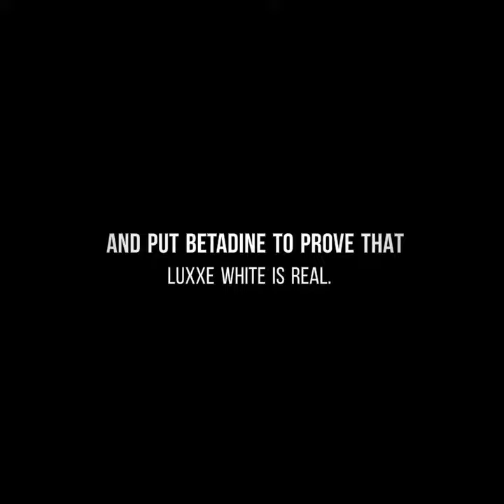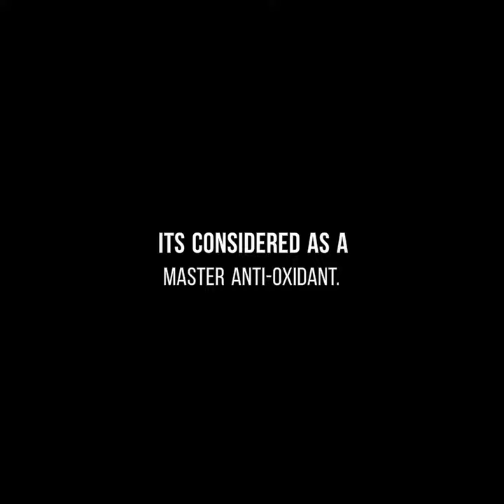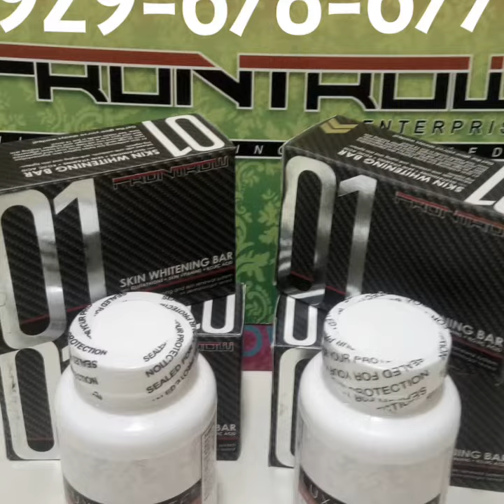LUXXE WHITE (Review thru Betadine)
LUXXE WHITE IS A MASTER ANTIOXIDANTS THAT HELP TO CLEANSE THE INNER SYSTEM.